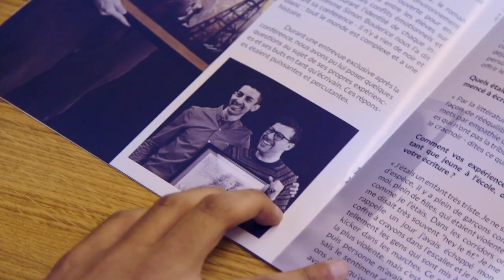Premier’s Awards for Excellence in Education finalist - HASHEEM HAKEEM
Finalist in Diversity and Inclusion category of 2018 Premier’s Awards for Excellence in Education.